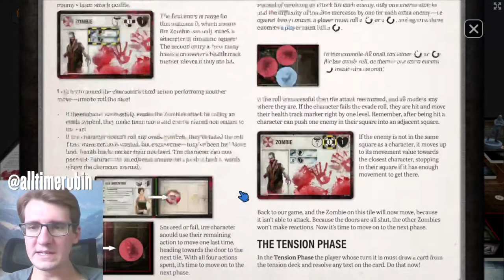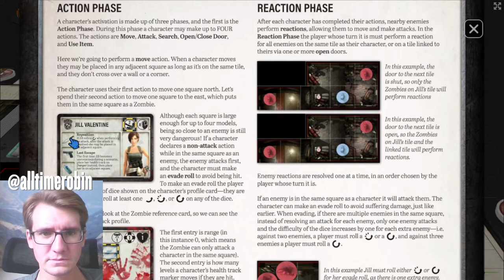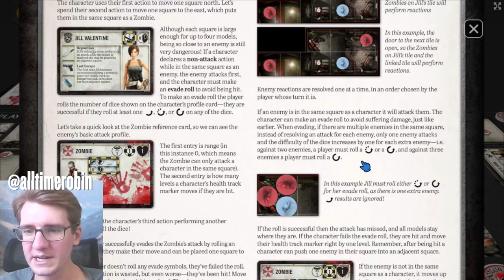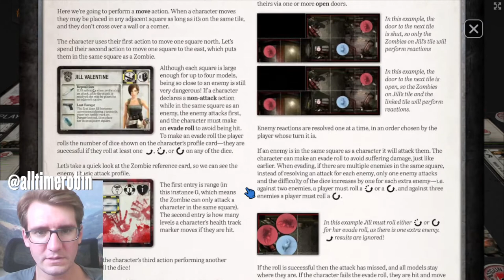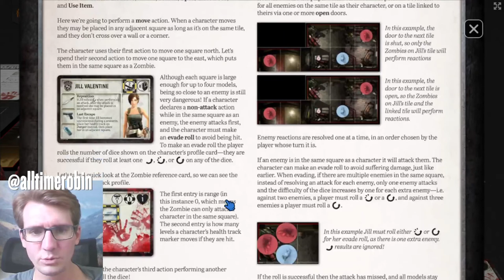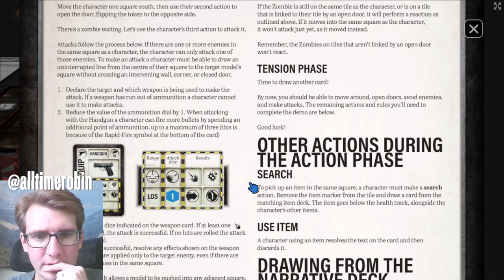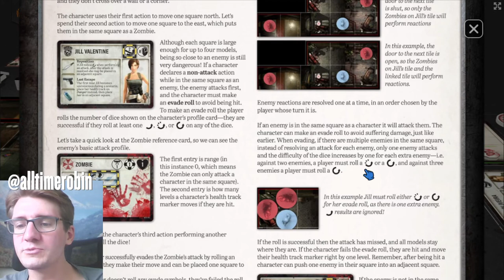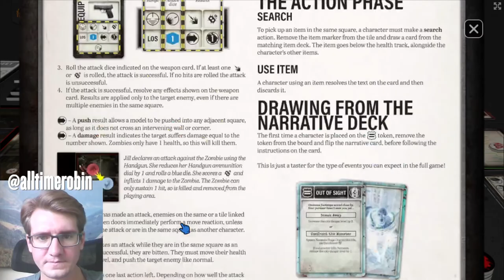Robin vs Nemesis in RESIDENT EVIL 3 the board game | Let's Play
How does the board game compare to the video game?